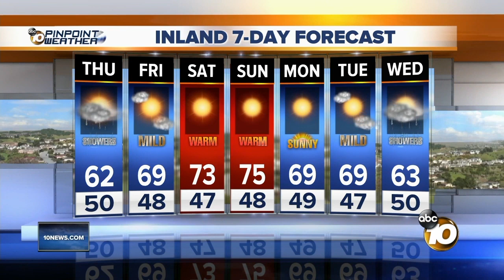10News Latest Headlines | November 21, 12pm